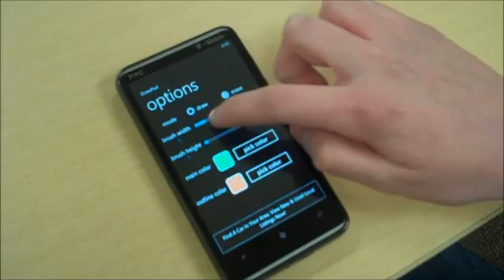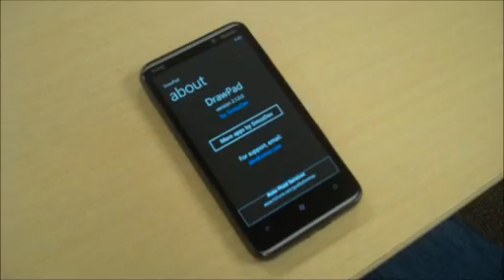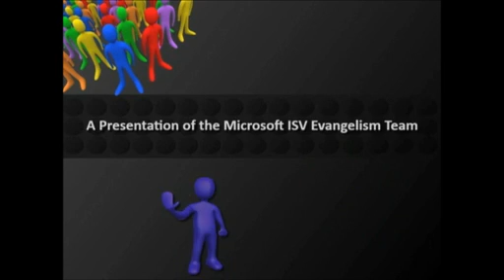13 Años y 20 Apps Desarrolladas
Niño Dev, que ha hecho 20 apps para Windows Phone 7.